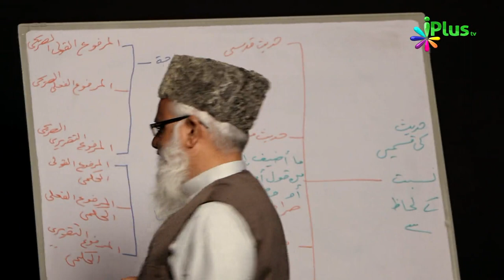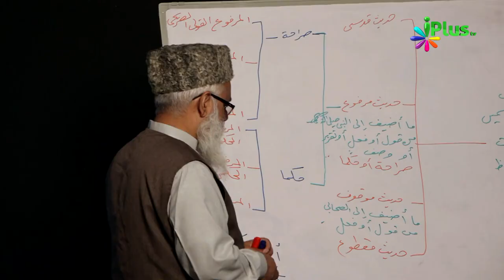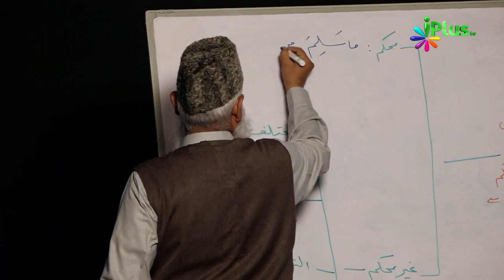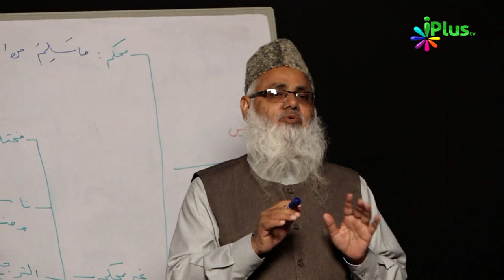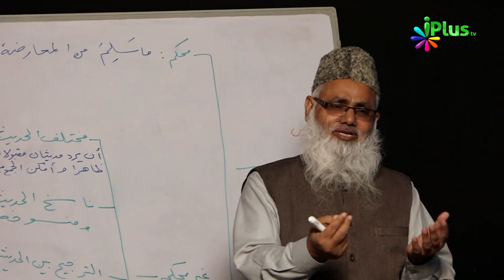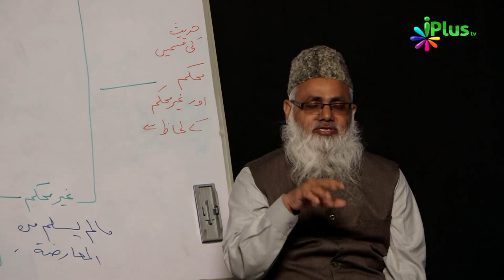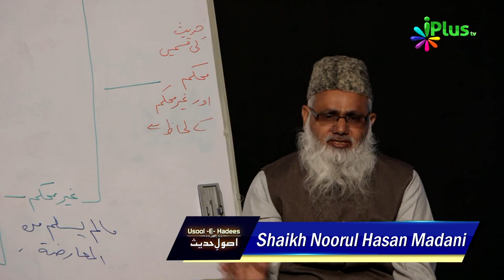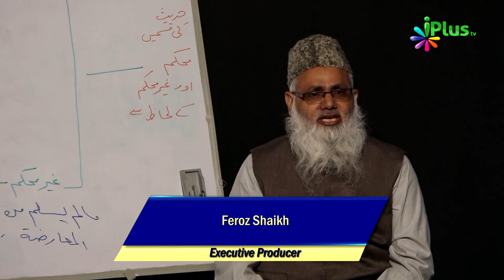Usool e Hadees Episode 26 by Shaikh Noorul Hasan Madani | iPlus TV